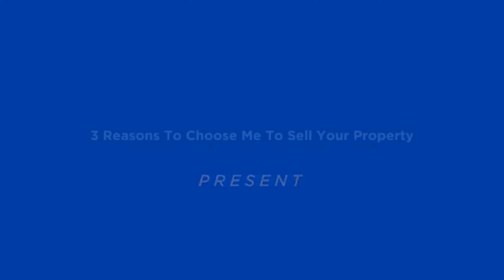3 reasons to choose me to sell your property - Martin Healy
Three main reasons why you should choose Martin Healy to sell your property in Galway/Mayo.

1. Trust
2. Experience
3. Accessability

If you believe Martin is the right fit, call him today on 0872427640 for a free pre-sale valuation.